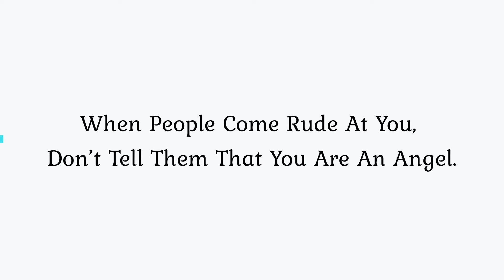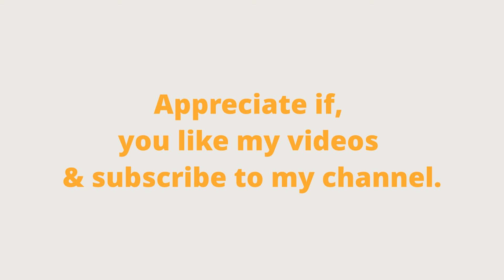Monkey Business By Dr S Suhaizy